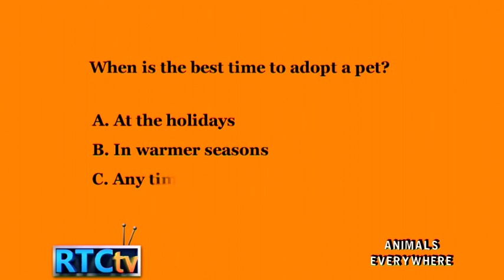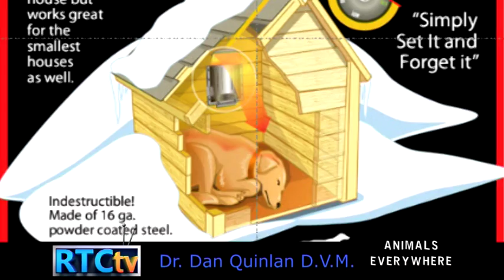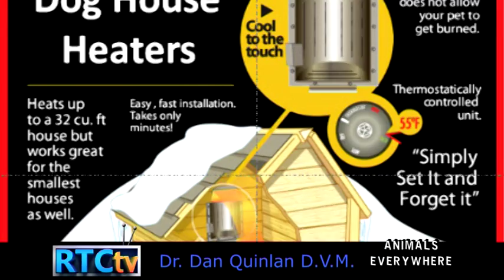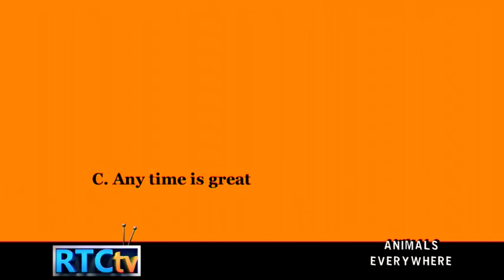Fulton County Vet Clinic Christmas 2014